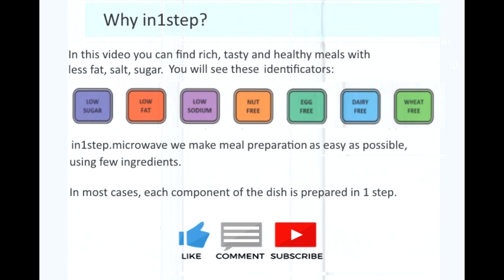Prepare an irresistible rice dish 🐟🦀🦑🦐 in just a few minutes!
It is a versatile dish that combines a rich seafood flavor with a mix of rice and vegetables